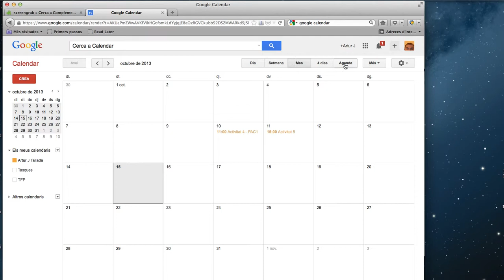Captures de pantalla amb Screengrab